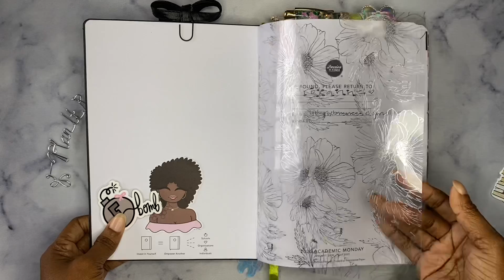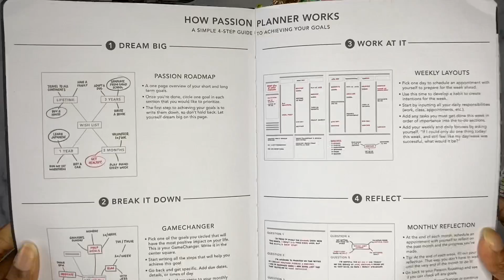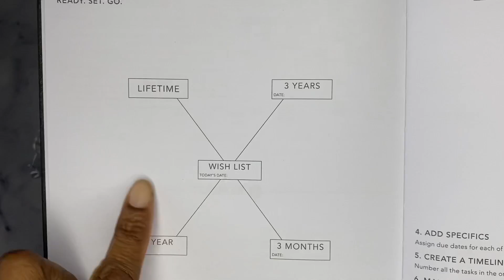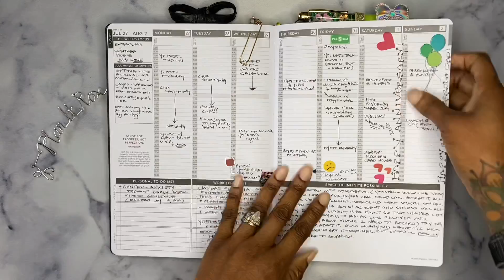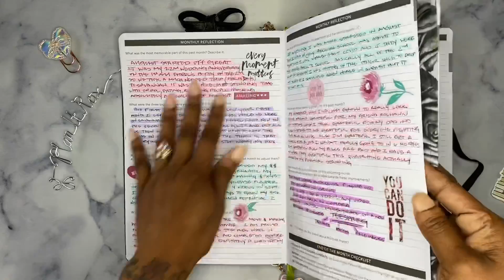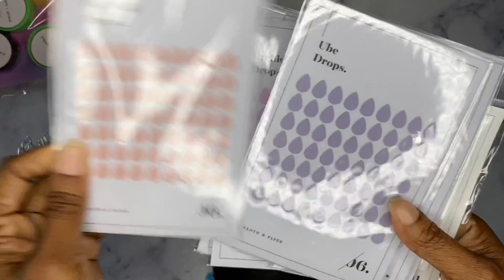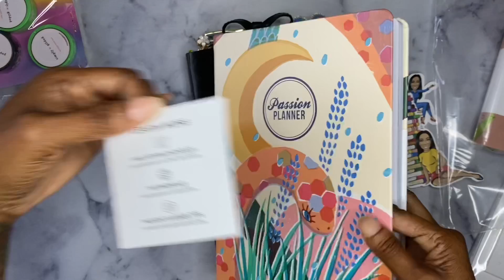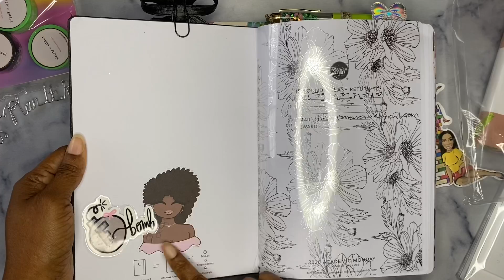I Missed Y’all! A little bit of everything video...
Hey!

So the video might be all over the place, but it’s been so long I just felt like I wanted to talk. Get caught up with you guys. It feels really good to be back on here. 😊

Love my Passion Planner.  And all the rest of the doodads.  Hope you guys enjoy the video.

Rox

Roxanne Markham
3645 Marketplace Blvd.
Suite 130, Box 568
Eastpoint, GA 30344

xoxo